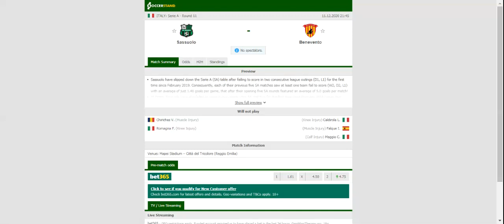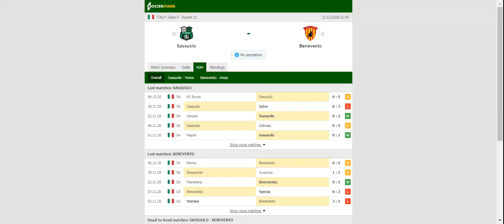SASSUOLO VS BENEVENTO PREDICTION & BETTING TIPS - 11/12/2020